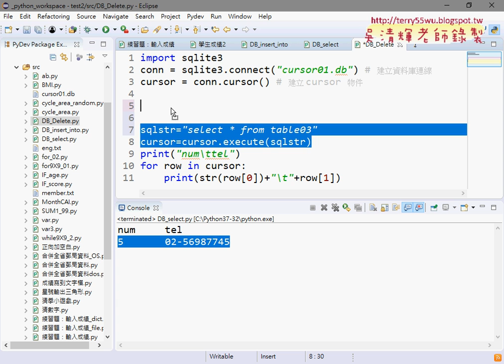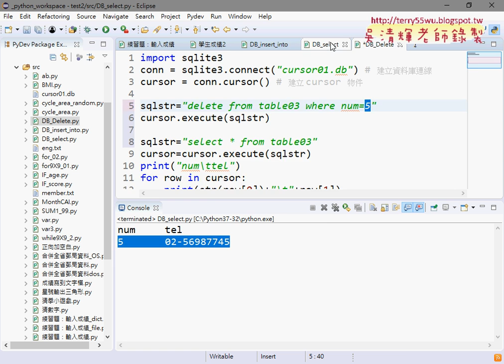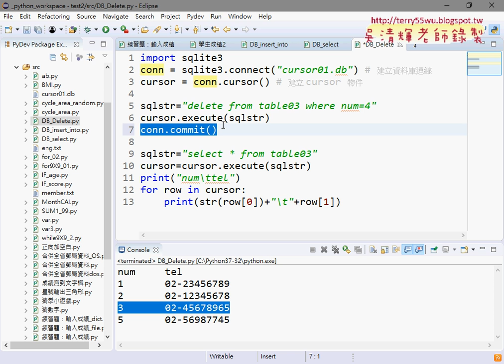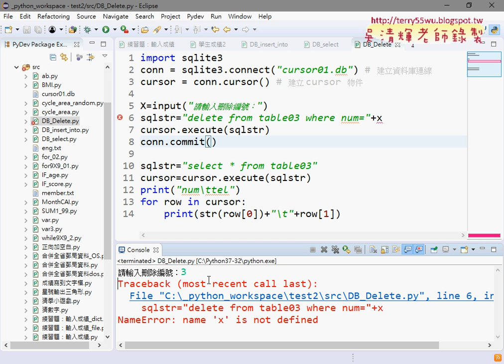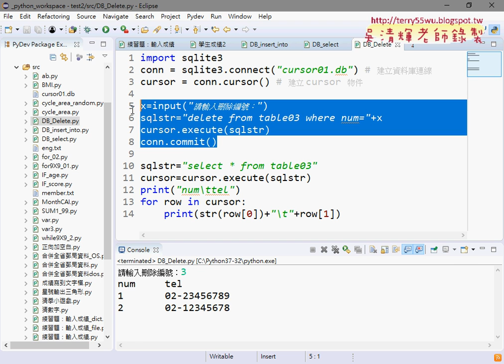04 用Delete語法刪除資料